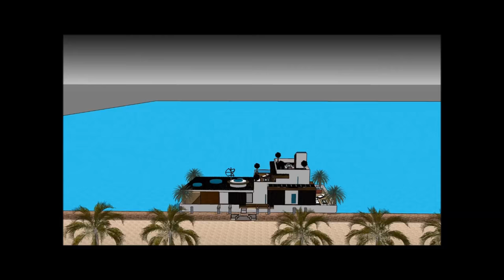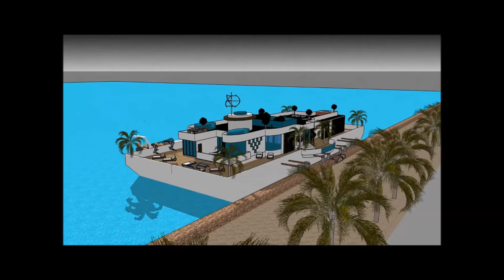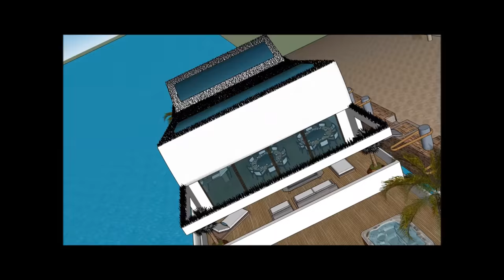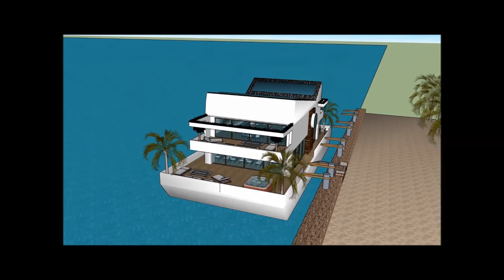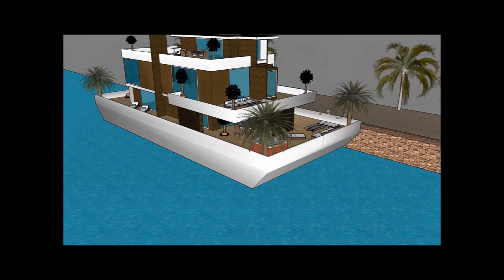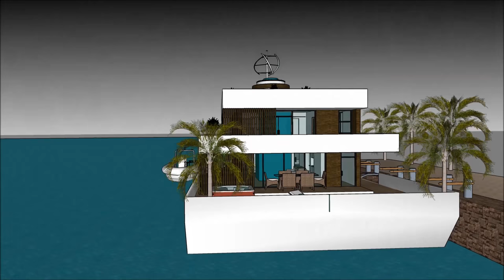Постоянный житель плавучего дома Голландия Амстердам Россия Москва для роскошного проживания на прис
Постоянный житель плавучего дома Голландия Амстердам Россия Москва для роскошного проживания на прис Создан для поддержания качества жизни:

Постоянный житель плавучего дома Голландия Амстердам Россия Москва для роскошного проживания на прис Включает в себя Экстравагантный дизайн баржи, готовый для экстравагантного пользователя арендовать баржи Houseboat

Постоянный житель плавучего дома Голландия Амстердам Россия Москва для роскошного проживания на прис есть три уровня с подвалом под ним, которые состоят из всех удобств, необходимых для арендатора. В отеле Houseboat Barge есть уникальный современный современный дизайн с уникальными архитектурными особенностями. Он имеет собственную гостиную с великолепным видом на залив.